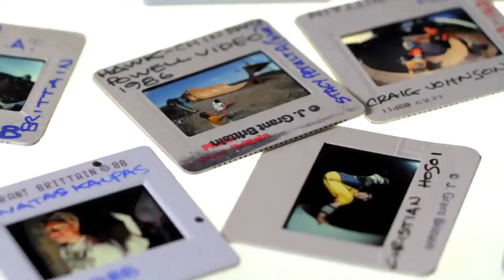Brittain's Vault Episode 2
TEXT: ED DOMINICK FILMED/EDIT: ED DOMINICK Grant Brittain talks about what could possibly be the most famous skate photo of all time. Check out episode #2 of Brittain's Vault to see the action.